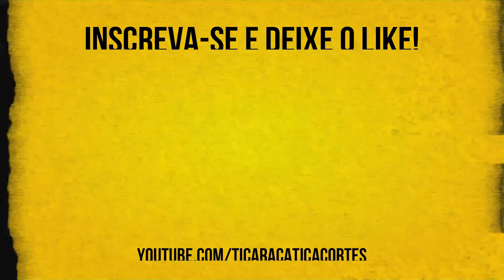ALINE MINEIRO: "FOI TUDO MUITO INTENSO!" - TICARACATICAST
A ex Panicat e agora Ex A Fazenda, Aline Mineiro participou do Ticaracaticast nesta semana. Confira os melhores trechos aqui no Ticaracatica Cortes!

ACESSE O LINK E SOLICITE SEU TESTE GRÁTIS DE 4 HORAS! São mais de 3.000 canais de Filmes, Séries, Desenhos e Esportes na palma da sua mão por apenas R$29,99 por mês!